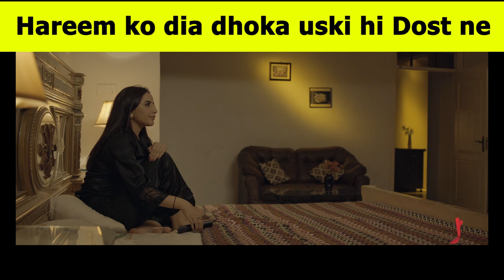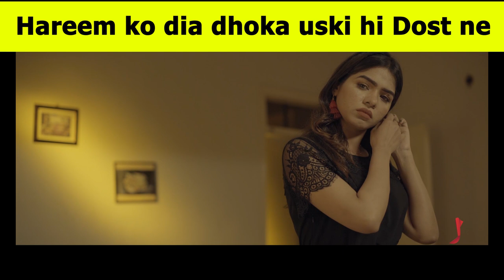Raaz by Hareem shah | Hareem ko mila dhoka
Real Life Story of Hareem Shah Movie  | Urduflix Original
Famous TikTok star Hareem Shah is all set to unveil some of the secrets in her acting debut web series Raaz. The story revolves around the ups and downs of the social media star life and how a person can go crazy for the sake of fame. From uploading indecent videos to defaming famous personalities, the web series Raaz will reveal all the backstories.
‘Raaz’ is written by Mansoor Saeed while Farhan Gohar has produced the web series.